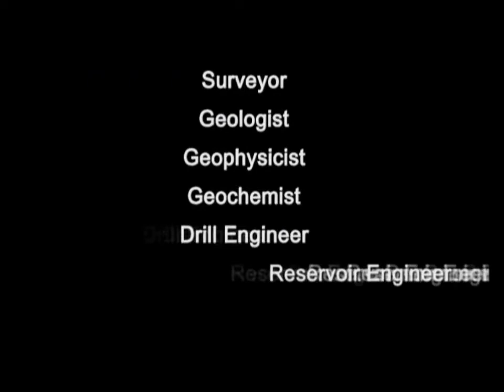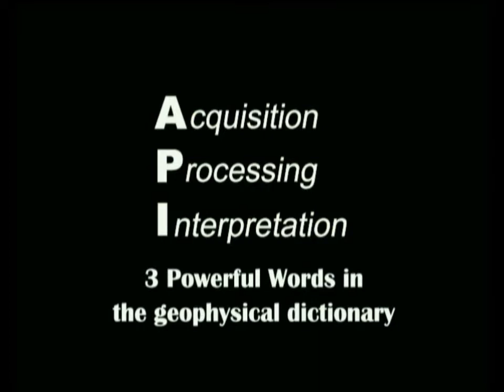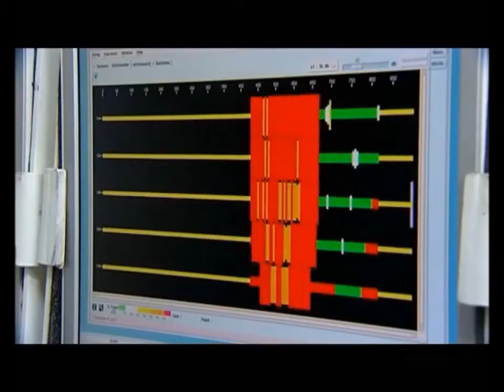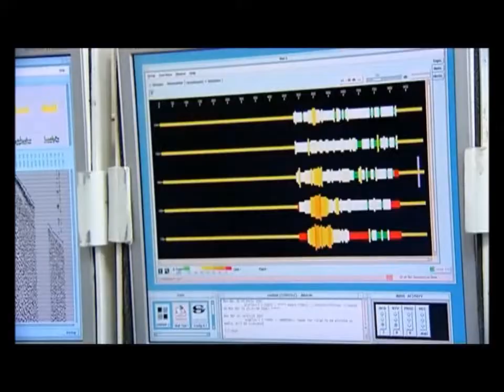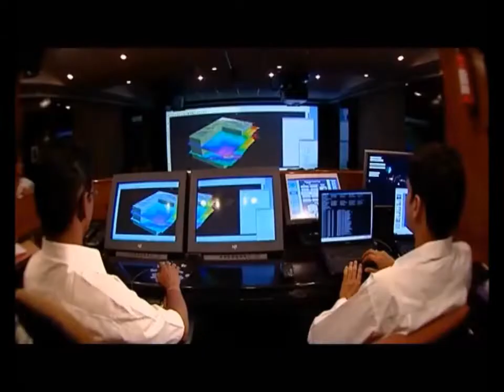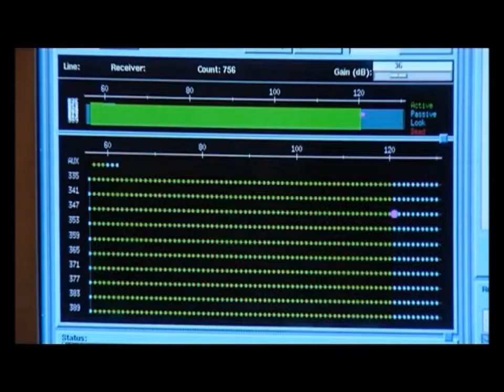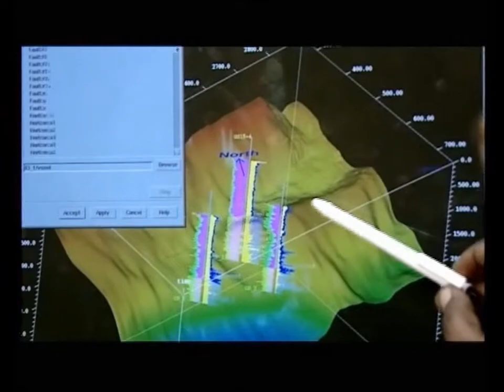ONGC Seismic Data Acquisition | Field work | Geophysical Services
ONGC field parties work in remote locations on search of oil & gas. ONGC field personnel live away from their families for many days.
This video showcases working of Geophysical field parties to acquire seismic data. Field parties stay in temporary camp sites which is  made near survey area.